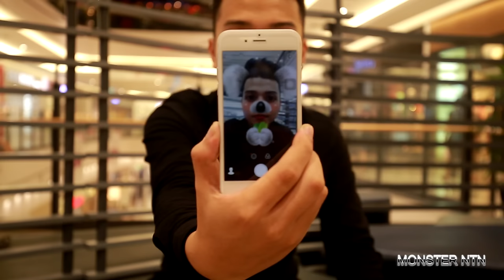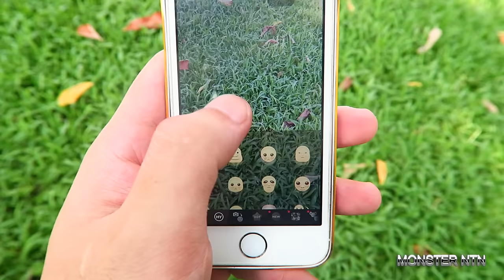NTN - Trò Đùa Chổng Mông Chụp Ảnh - Harry Prank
Cám ơn AppSnow đã tài trợ video này
► FB Cá Nhân

Hãy chia sẻ video để ủng hộ Funny Game nhé !